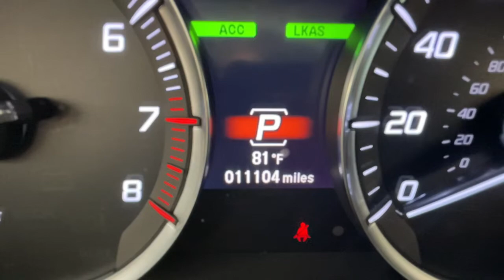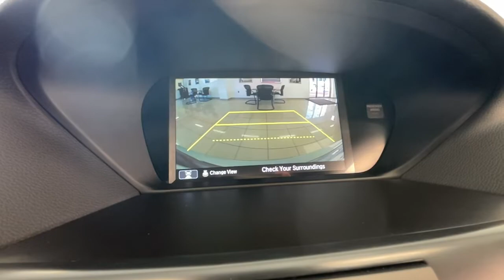2019 Acura TLX Washington DC, Rockville, Silver Spring, Potomac, Bethesda NA004670A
Lunar Silver Metallic Used 2019 Acura TLX available in Washington DC at Chevy Chase Acura. Servicing the Rockville, Silver Spring, Potomac, Bethesda area.